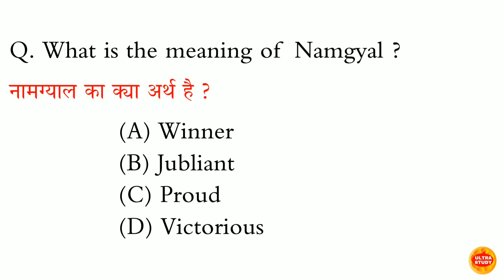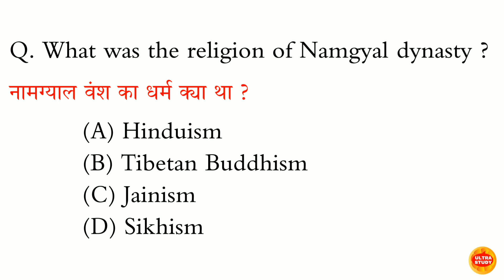What was the religion of the Namgyal dynasty ?